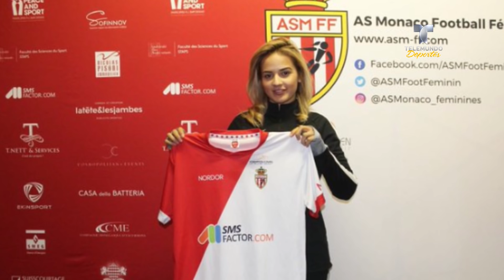Fichan a la mujer de un jugador para impedir que él se vaya | ¿Sabías que...? | Telemundo Deportes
Video oficial de Telemundo Deportes. ¿La treta más original jamás ideada por un equipo para conservar a una estrella? Quizás. Después de esto solo falta que también fichen al perro.